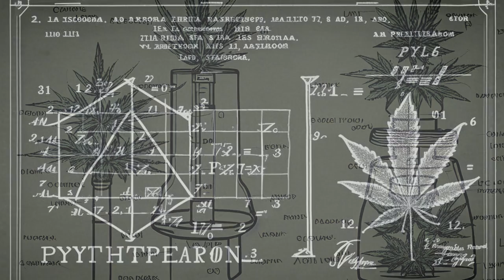100% Artificial Intelligence generated images ! TALAMASCA : Psychonaut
Here is the latest video made for my latest release : PSYCHONAUT. (United beats records)
Psychonaut : a person who intend to expand his consciousness by the mind altering power of plants ...
I believe many psychonauts have changed the world, and here is my little (ego tripping ;) ) video, well, let me rephrase...here is my video montage of images that were 100% made with artificial intelligence ( Using Stable diffusion 2 )  ...
I hope you will have as much fun to watch it than i had to make it ...fortunately for you, it will be much shorter to watch ;) !
Enjoy this little parts of History as they have never been told before !
:D
United Beats Records is gives you 2 state of the art brand spanking new tracks from the legend himself, Talamasca ! "Psychonaut” and “I’m afraid of Nothing” out today on all the portals!
Mastering by: Stryker Mastering
Cover Design by: Abzzolum Digital Art